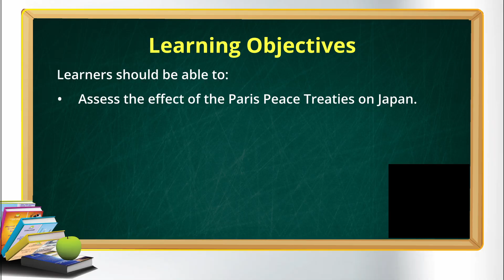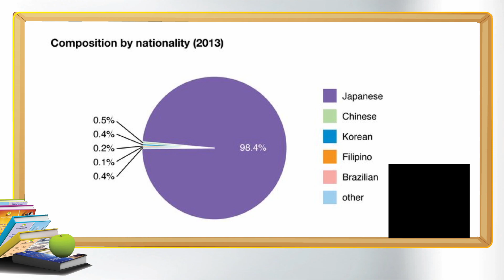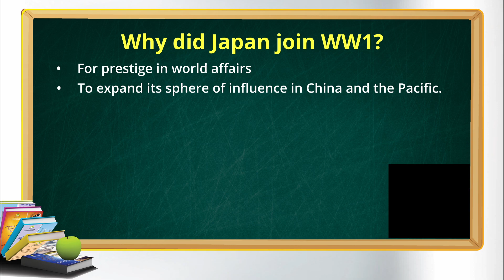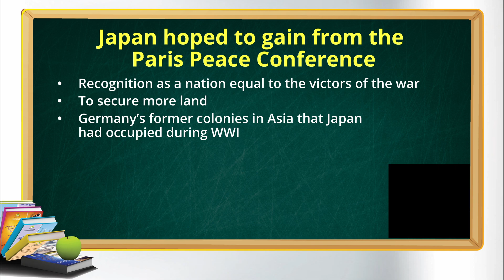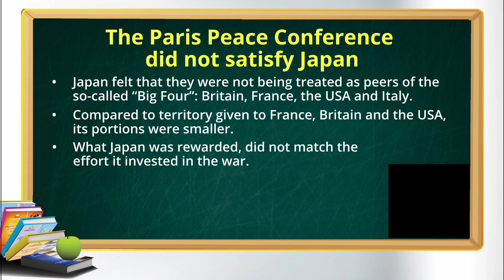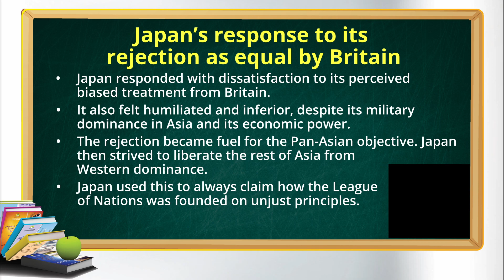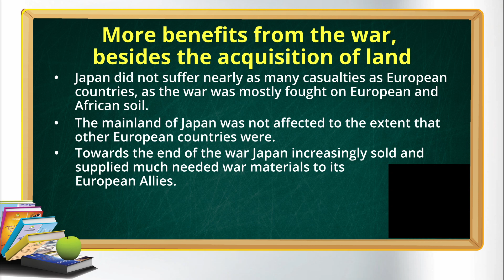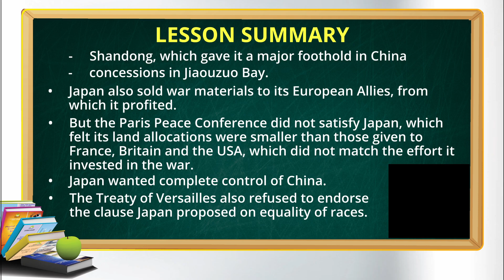History AS Level, grade 12. Japan and the Paris Peace Treaties.